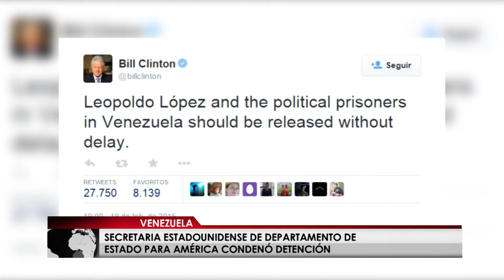Comunidad internacional reaccionó tras detención de alcalde venezolano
Tras la detención del alcalde mayor de caracas, Antonio Ledezma, las reacciones de la comunidad internacional no se hicieron esperar. El presidente de Colombia, Juan Manuel Santos y la organización de estados americanos, OEA, expresaron su rechazo a esta captura del alcalde venezolano, que según organizaciones internacionales no tiene sustento jurídico.

Video: CB24